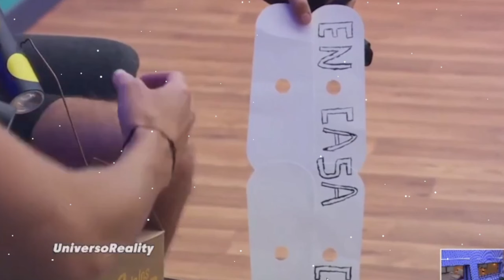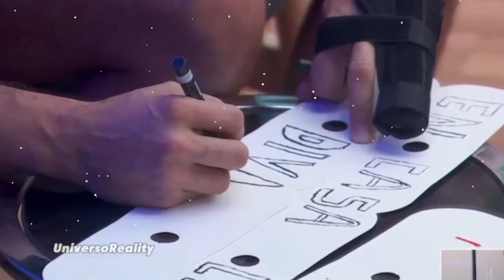CUARTO TIERRA HIZO ESTO Y TODOS EXPLOTARON! LA CASA DE LOS FAMOSOS 4 EN VIVO